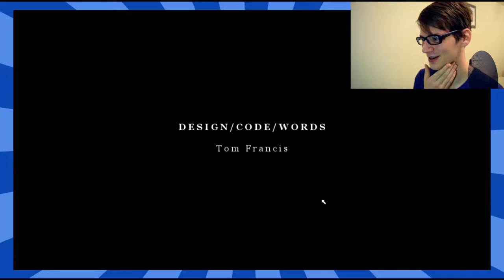I am not a Spy :- Part 1 Gunpoint - Chastastic Gaming